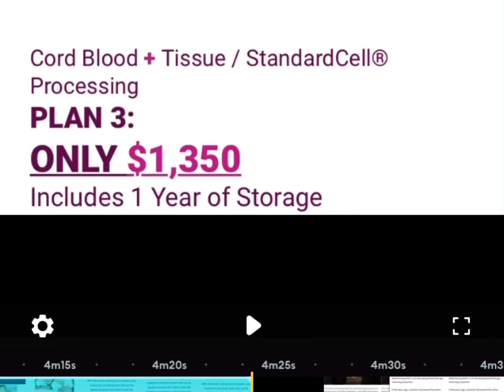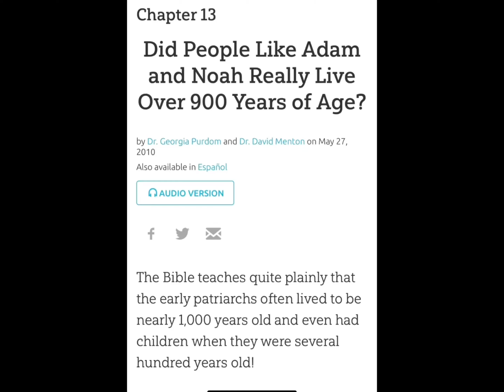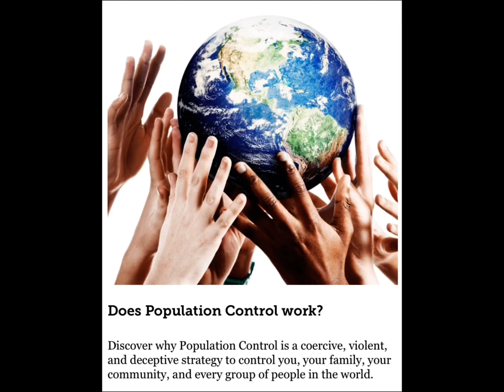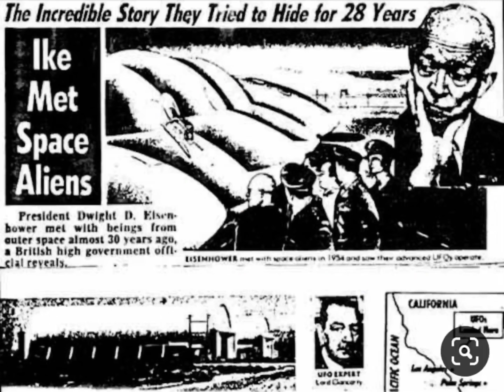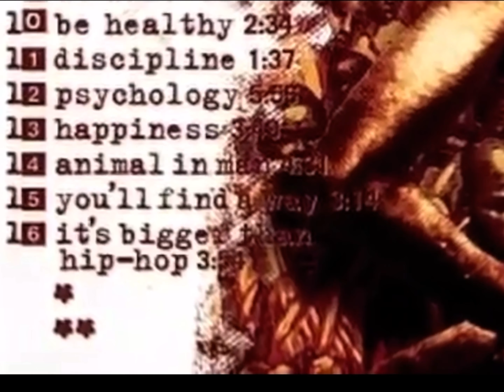Unknown Rebel Discusses Rappers Dissing Fbg Duck & Old Video Exposing 2020 Dark Secrets of America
(This is a Must watch Exclusive)

Plandemic exposed & more Dark Secrets of America